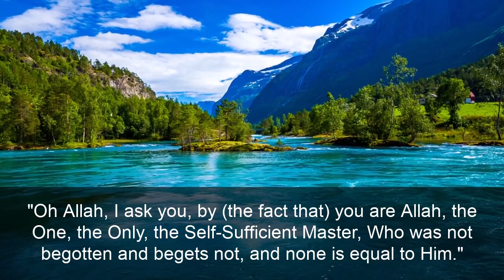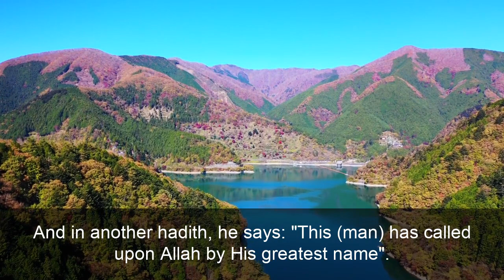What is Al 'Ism Al 'A'dham- The Greatest Name of Allah? Sheikh Al Albani